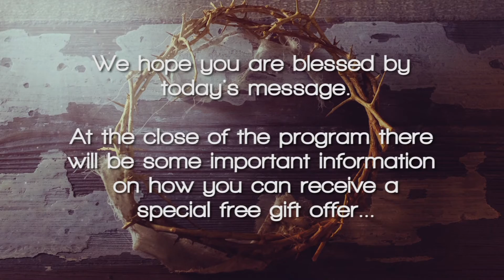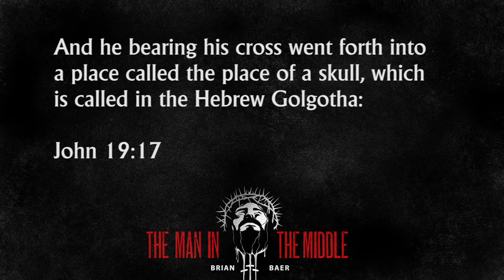Evangelistic Outreach Ministries - 03/12/17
Preaching By: Brian Baer - "The Man in the Middle"